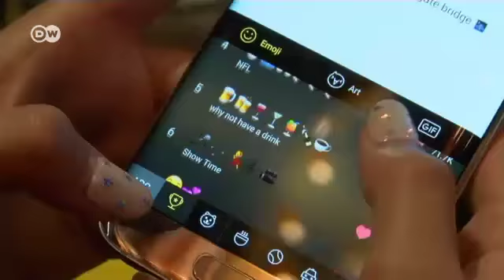Dünya'nın ilk 'Emoji' konferansı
ABD’nin San Francisco şehrinde ilk kez bir emoji konferansı düzenlendi. Haftasonu gerçekleşen 'Emojicon'da 'Emoji' karakterlerinden esinlenilen sanat, uygulamalar ve hatta karaoke sergilendi.